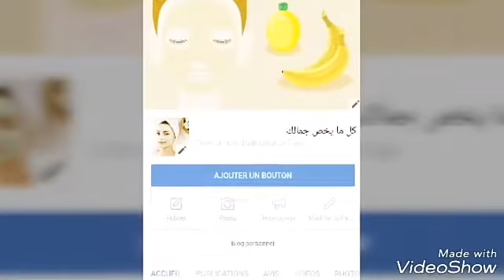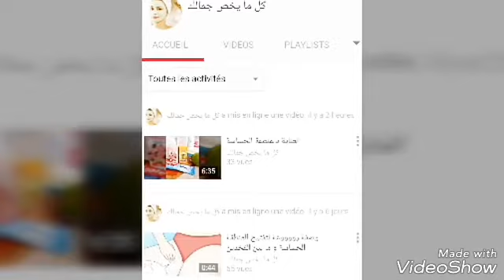تجربتي للواكس الأزرق blue wax🙌🙌🙌🙌🙌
هذا رابط الاخت نور لي تحب تشري هاذ الواكس الازرق